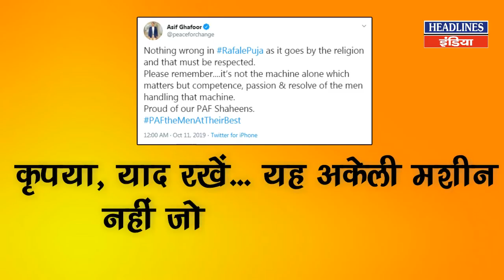Fawad Chaudhary की अपने ही घर में हुई धुनाई,देखें वीडियो । Headlines India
Fawad Chaudhary की अपने ही घर में हुई धुनाई,देखें वीडियो Must Watch This Full Video